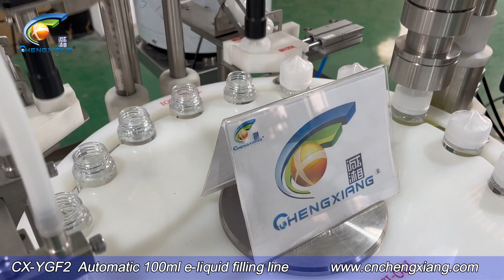100ml e liquid filling line | filling machine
Manufacturer: Shanghai Chengxiang Machinery CO.,LTD. ADD: Building 5 NO.699 Zhangwengmiao Road,Fengxian DST,Shanghai China We are professional liquid / powder / cream / capsule filling capping labeling machine & packaging machine manufactrer. We have 6 overseas service centers and warehouses: USA, UK,Germany, France, Indonesia, Vietnam, Thailand.